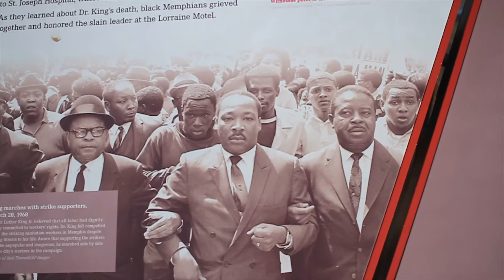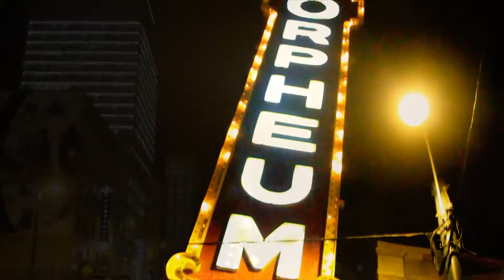JAYREDD - 2 DA MOON (OFFICIAL VIDEO) (PROD. MEMPHISTRACKBOY)